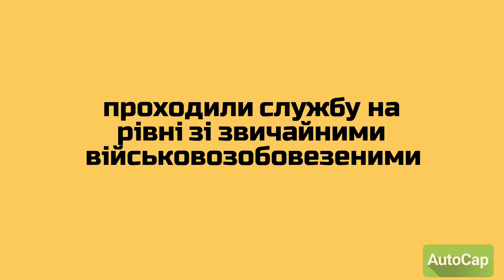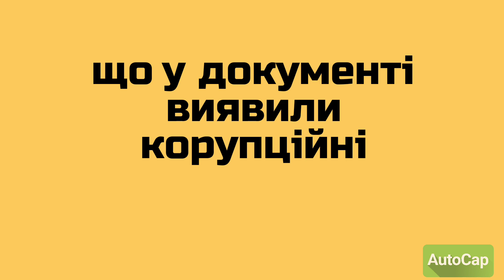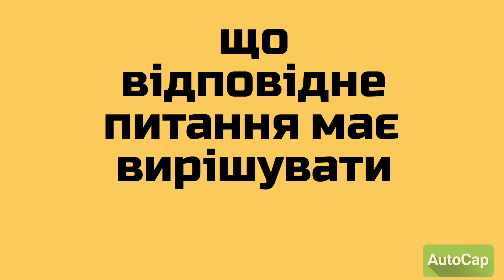Мобілізація дітей чиновників і депутатів: як Кабмін відреагував на запит журналістів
В Україні досить гостро стоїть питання справедливості. Особливо у питанні мобілізації. Відтак, виникло питання, чи будуть на рівних мобілізовувати дітей чиновників і депутатів.

Журналісти OBOZ.UA вирішили поцікавитися в уряду, чи планують до Верховної Ради внести законопроєкт, який стосується удосконалення процесів мобілізації. Зокрема, залучення до служби членів родин службовців.

Що сказали у Кабміні про мобілізацію рідних депутатів

Отже, запит був такий. Журналістів цікавило питання того, чи повертатимуть з-за меж України членів родин, мовиться про дітей призовного віку, службовців, які обіймають відповідальне та особливо відповідальне становище в Україні. Щоби на військовий облік стали і надалі проходили службу на рівні зі звичайними військовозобов'язаними громадянами також діти депутатів.

На запит журналістів у Кабінеті Міністрів зазначили, що на рівні законодавства не можуть запровадити обов'язковий облік, а також мобілізацію рідних депутатів, а також чиновників. Зокрема, йдеться про дітей тих українських службовців, які мешкають за кордоном під час повномасштабного вторгнення.

У відповіді на запит зазначили, що можуть діяти винятково у межах тих повноважень, які передбачені Конституцією України, а також законодавством. Також зазначили, що розробником законопроєкту №10378 про вдосконалення мобілізації виступив саме уряд. І що його відкликали, щоб доопрацювати. Звернімо увагу, що зробили це через те, що у документі виявили корупційні ризики.

Водночас у Кабінеті Міністрів зазначили, що до Верховної Ради подали цілу низку інших законопроєктів. У них пропонують внести зміни до законів про військовий обов'язок, військову службу, мобілізацію та підготовку до неї, до законодавчих актів щодо питань призову, а також звільнення зі служби.

Також слід зазначити, що відповідно до статті 93 Конституції України право законодавчої ініціативи у Верховній Раді належить президенту, народним депутатам і Кабінету міністрів,
– додали у відповіді на запит.

Звернімо увагу, у запропонованому урядом законі про мобілізацію пропонували ввести норму, згідно з якою до 50% службовців категорії Б та В за посадами підпадали б під мобілізацію. Втім, депутати у цьому побачили суперечності українській Конституції.

Тож, глава комітету Верховної Ради з питань нацбезпеки Єгор Чернєв зазначив, що необхідно розділяти державних службовців і депутатів. Він додав, що відповідне питання має вирішувати Кабмін. Наразі ж у Раді працюють над напрацьовуванням альтернативних законопроєктів.